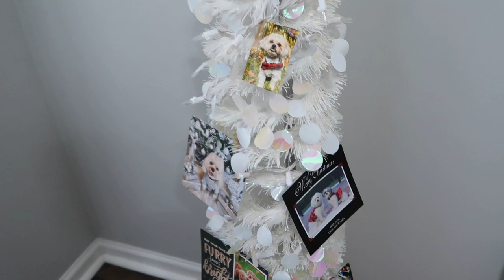On The Struggle Bus | Family 5 Vlogs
On The Struggle Bus

Hey there!  In today's vlog we are cleaning up Christmas...We are rearranging furniture and then Kayla gets a headache...OH BOY!!!  What a day!!!